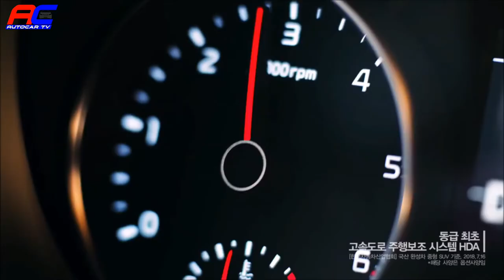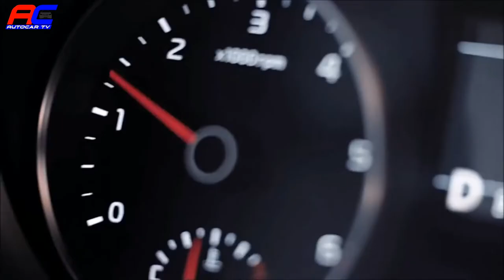The 2019 AWD Kia Sportage Climbs Its Way to the Top of Compact SUV | AutoCar TV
With available all-wheel drive (AWD) and a center locking differential, adventure doesn’t stop at the end of the road. So we kept driving. Watch as the 2018 Kia Sportage climbs its way to the top.